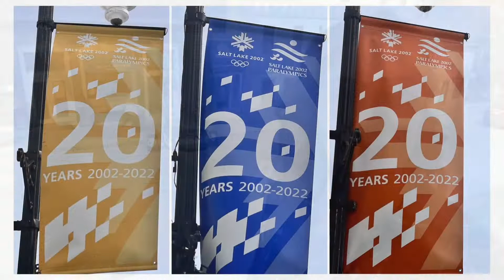This Park City Event Only Happens Every 4 Years!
Every 4 years, Park City's local non-profit The Youth Sports Alliance hosts a homecoming parade & celebration for Olympians and Paralympians. This year's event brought out a large & excited crowd! Over 50 Olympians & Paralympians attended the event and there was no shortage of photos and autographs to go around.

YSA (Youth Sports Alliance) runs after school programs for 1st through 9th graders, promoting sports and healthy lifestyle activities. Programs are open to all students and scholarships are available.